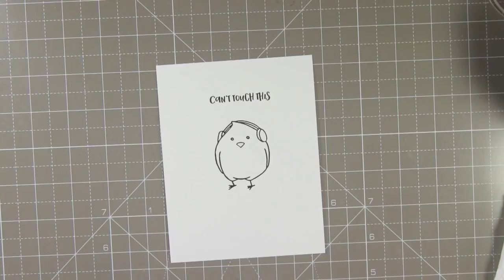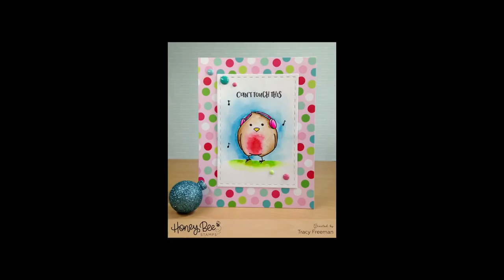Can't Touch This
Hi guys Tracy here sharing a fun card that was created due to my love of cheesy retro music and looking through all my stamp sets and matching different ones together.
This is meant a total fun card and I really enjoyed creating it.

• A2 Double Stitched Frames | Honey Cuts | Steel Craft Dies

• Mijello MISSION GOLD WATER COLOR PALETTE SET 36 Colors MWCP1536

• Royal Langnickel ZEN WATERCOLOR BRUSH ROUND SIZE 4 Z83R4

• Spellbinders PLATINUM 6 Die Cutting and Embossing Machine PE-100

• Simon Says Stamp Premium Ink Pad INTENSE BLACK Ink065